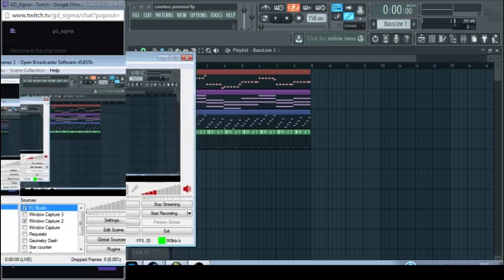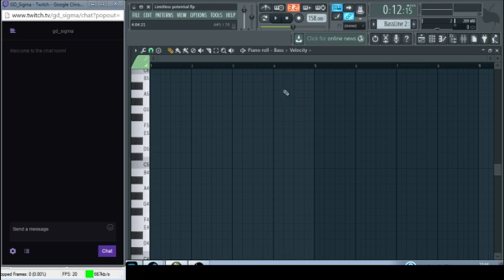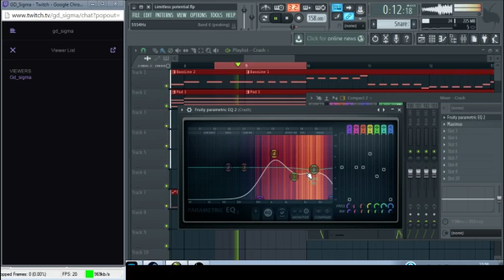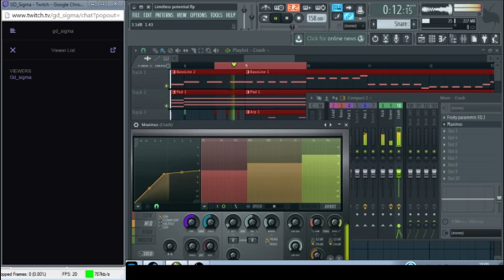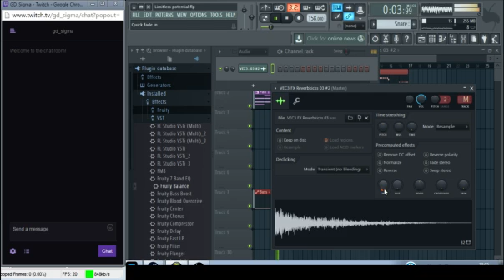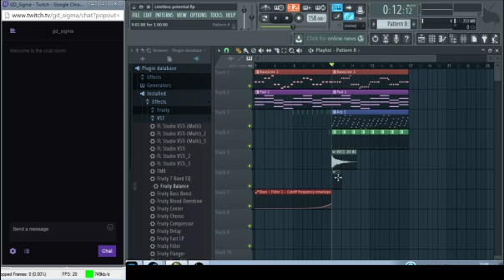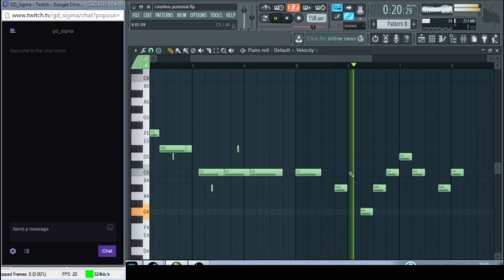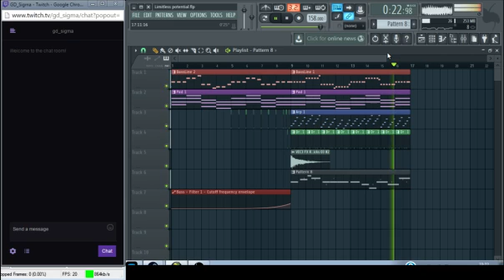Live production (Unnamed track)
So I tried live streaming about an hour ago but nobody watched ;3; eh well, I may as well upload it here :3

Sorry about the sh*tty quality, its the only one my computer can stream with without evaporating. I also noticed that drop down lists don't display, again i'm sorry. Blame OBS 8)

Anyway this is just me working on that preview track I uploaded earlier. Here's what I did in this video:
- Added a new slower bass line
- Started construction of a drop
- tried adding a crash but fail epicly
- Make a lead synth for the track
- Compose the first 8 bars of the drop melody

Heh, if this video turns out well i may do more in the future (maybe with mic too)

For referral if you want to actually watch my next stream